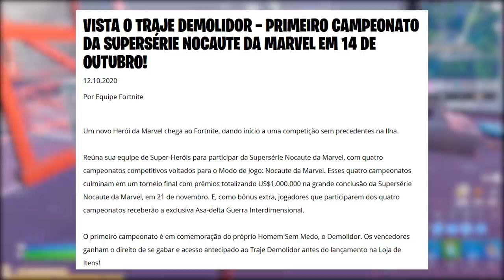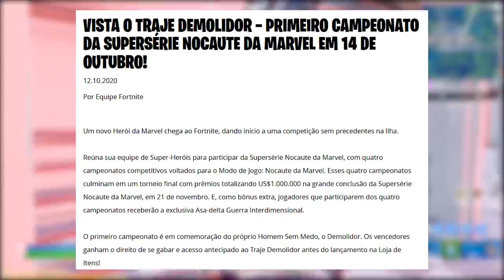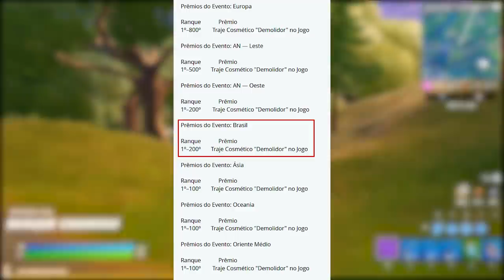FORTNITE - SKIN GRÁTIS AMANHÃ e EVENTO HALLOWEEN ADIADO?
Fala gurizada, nesse vídeo comento sobre skin grátis Demolidor no Fortnite Battle Royale, evento Halloween 2020 adiado, novos desafios semana 8 e muito mais. Espero que gostem :)